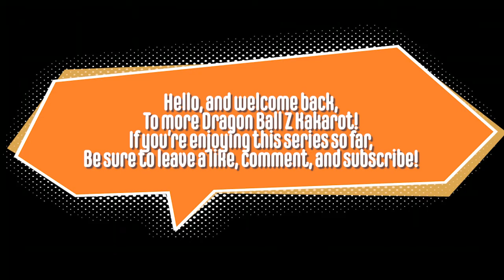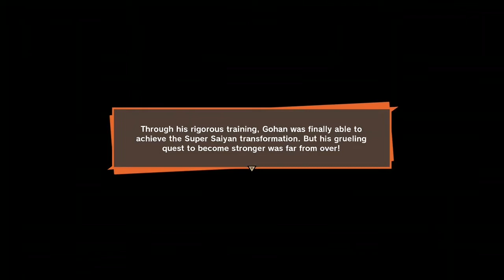DragonBall Z Kakarot Episode 34: Achieving Perfection